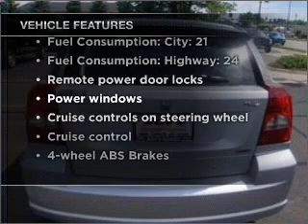2008 Dodge Caliber - Grand Island NE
Year: 2008
Make: Dodge
Model: Caliber
Trim: R/T
Engine: 2.4 liter inline 4 cylinder 16 valve
Transmission: Automatic CVT
Color: Silver
Mileage: 45829
Address:
1803 Locust Street
Grand Island, NE 68801